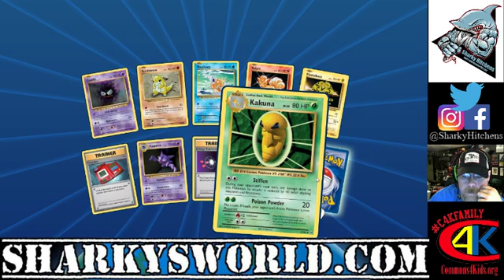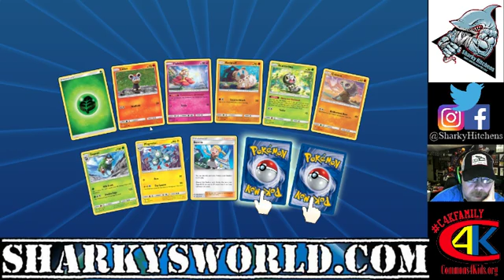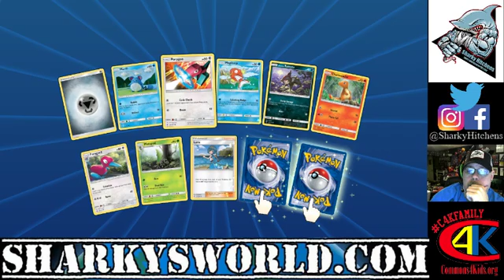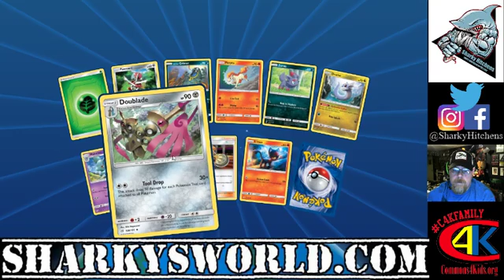Sharky Loves Pokemon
Trying out a couple new decks- trying to learn the new meta and get back into POKEMON!